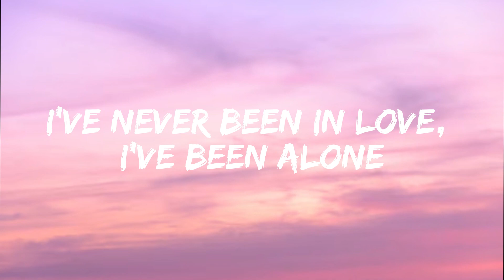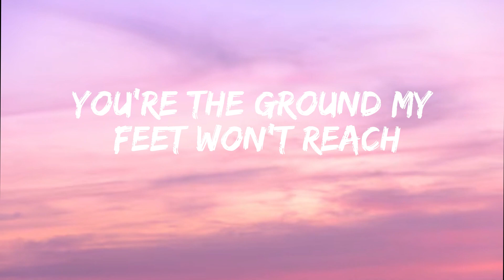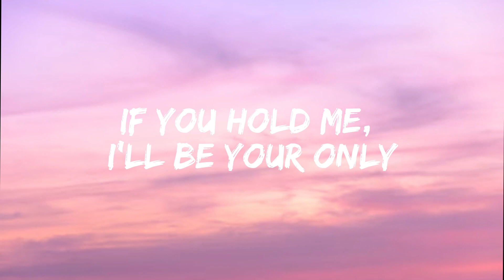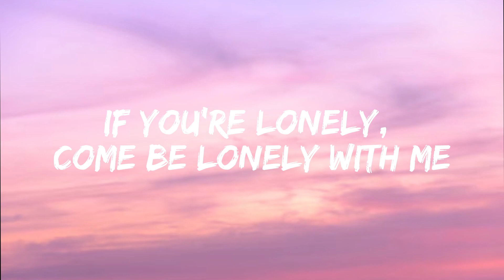Coyote theory - This Side Of Paradise (Lyrics)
This Side Of Paradise (Lyrics)